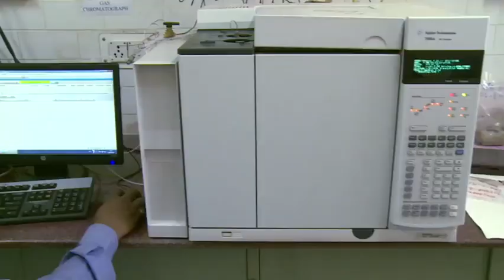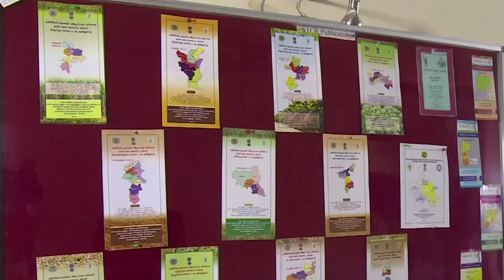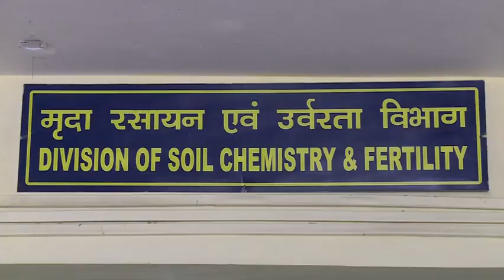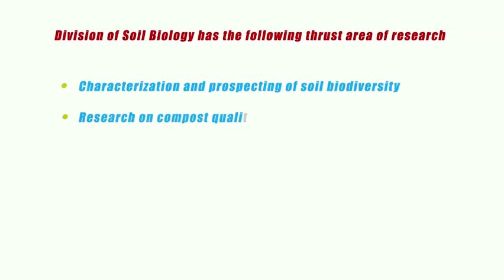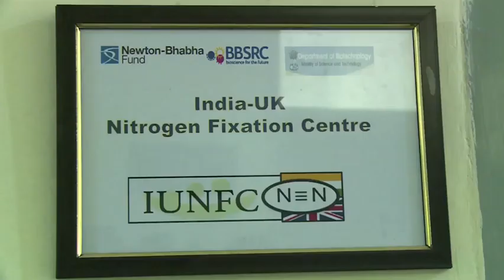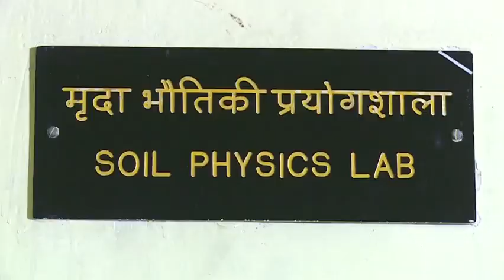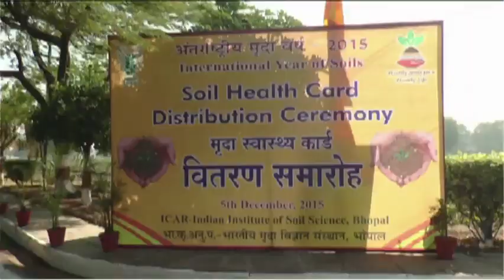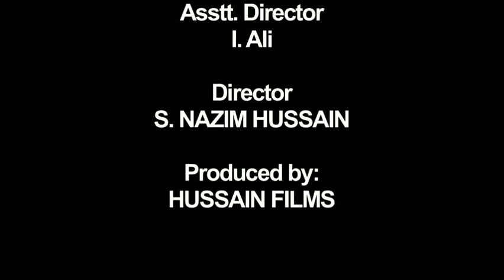A Film on Indian Institute of Soil Science (ICAR-IISS), Bhopal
The Indian institute of Soil Science (ICAR-IISS) was established on 16th April, 1988 at Bhopal with a mandate of “Enhancing Soil Productivity with Minimum Environmental Degradation”. To accomplish the mandate of the institute, it has given the priority to soil health related issues faced by farmers and other stakeholders.

IISS has emerged as a leader in basic and strategic research on soils in the country. It has achieved significant success in the areas of integrated nutrient management, impact on soil under long-term cropping, technology for preparation of enriched composts, soil test based nutrient prescriptions, generation of district-wise GIS based soil fertility maps, organic farming practices, carbon sequestration in soils, sink capacity of soils for heavy metal pollutants, recycling of wastes, soil microbial diversity and biofertilizers, quality standards for municipal solid waste composts etc. The institute has to take up the emerging challenges of increasing food-grain production and ensuring food and nutritional security from shrinking land resources, characterizing and conserving large soil-biodiversity for appropriate deployment in agriculture, achieving self reliance in crop fertilization through indigenous mineral and by-product sources, developing efficient technologies for waste recycling, maintaining soil quality and ecological balance, and developing energy efficient agriculture and sequestering carbon by reorienting it's research pursuits addressing the emerging issues viz., enhancing nutrient and water use efficiency; sustaining soil and produce quality; soil biodiversity and genomics, climate change and carbon sequestration; minimizing soil pollution etc.